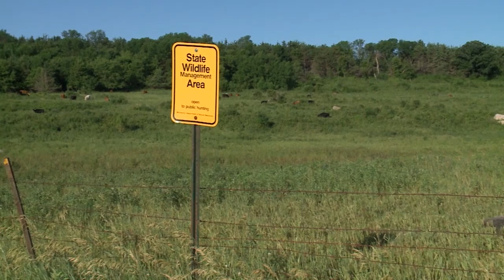Region 3 Stewardship Winner: Stoney Creek Farm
We visit an award-winning family operation in Minnesota to see how they care for the land, water, and cattle. At Stoney Creek Farm, Grant and Dawn Breitkreutz have implemented numerous conservation practices to increase production and improve soil health.